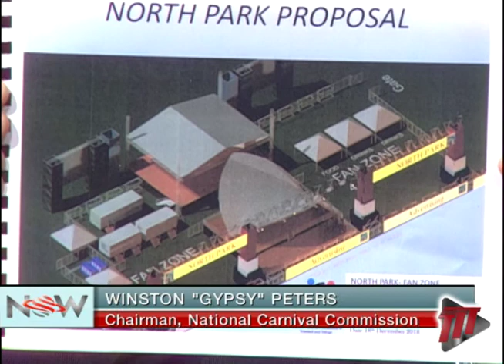NCC Chairman Winston "Gypsy" Peters On Carnival 2019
Joining Rishi on the set of NOW was the Chairman of the National Carnival Commission (NCC) Winston "Gypsy" Peters as they touch on key points surrounding Carnival 2019.